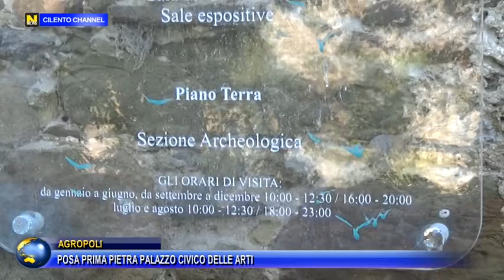Agropoli, Posa prima pietra secondo piano Palazzo Civico delle Arti.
Si è svolta questa ieri la posa della prima pietra dei lavori di adeguamento funzionale, mediante il restauro e risanamento conservativo del secondo piano del Palazzo Civico delle Arti (palazzina ex Pretura).